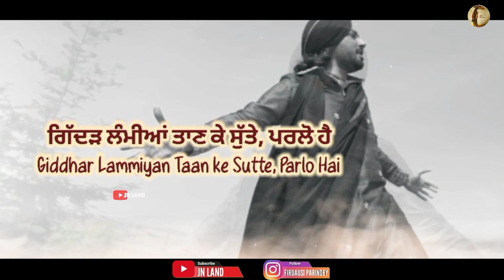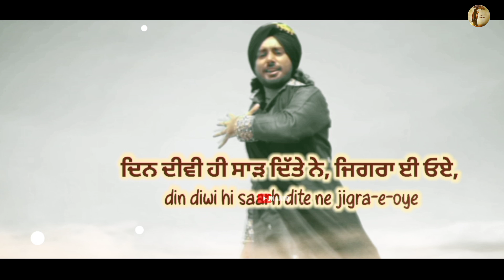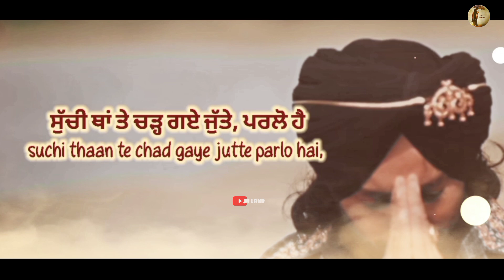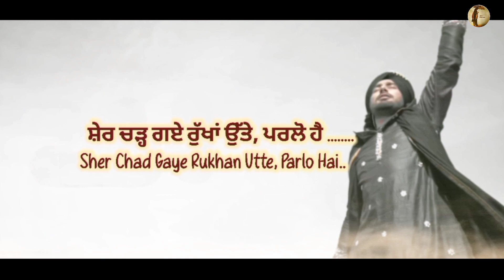Parlo Hai (ਪਰਲੋ ਹੈ) Satinder Sartaaj | Latest Punjabi Song | Lyrical version.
Sartaj satinder baki jivein Kahonge Whatsapp status video
Sartaaj status

Satinder Sartaaj
Sartaj lyrics video
Sartaj status
Sartaj status
Satinder Sartaaj new song
Sartaaj status
Satinder Sartaaj videos
Sartaj videos
Status sartaj
Sartaj status
Sartaaj shyari
Punjabi shyari
New poetry
Shiv Kumar batalvi song poetry shyari.
sartaaj status
Sartaaj shyari sartaaj status
Punjabi shyari
Satinder Sartaaj

Sai sartaaj
Udaarian song sartaaj status
Ikko Mikke
Satinder Sartaaj
Pyar De Mareez
Satinder Sartaaj
Tere Vaastey
Satinder Sartaaj
Sartaajpoetry
Gurmukhi Da Beta
Satinder Sartaaj
Satinder Sartaaj
Nilami
Satinder Sartaaj
Dil Nahion Torhida
Satinder Sartaaj
Aarsi (The Mirror)
Satinder Sartaaj
Udaarian
Satinder Sartaaj
Sharminda
Satinder Sartaaj
POPULAR SATINDER SARTAAJ
Seven Rivers
Sartaj shyari
Punjabi shyari
 Sartaj new status Satinder Sartaaj Whatsapp status video
  Sartaaj Punjabi song Whatsapp status
  Satinder Sartaaj live
  Sartaaj status
  Hazarey wala Munda
  sartaj status
  love romantic poetry shyari new song Whatsapp status Satinder Sartaaj
  sufi sartaaj song status
JN LAND